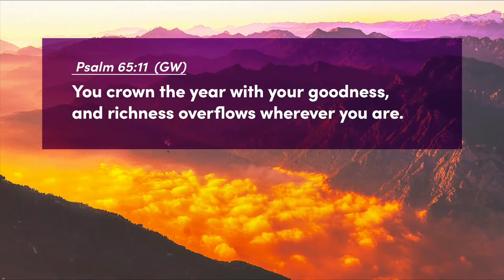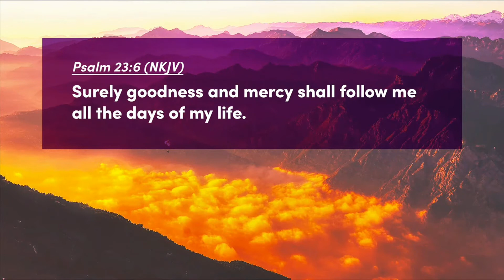KingdomCulture: God's Goodness